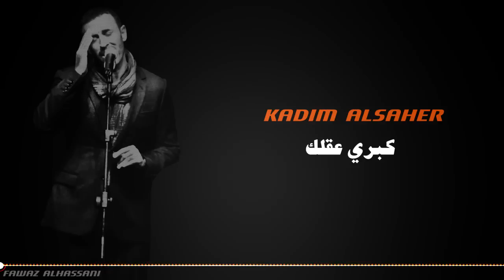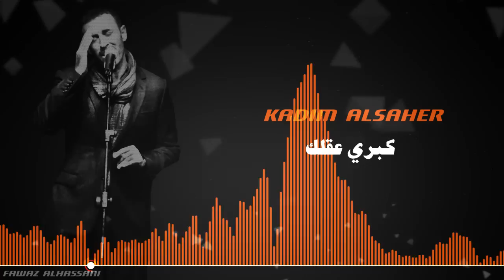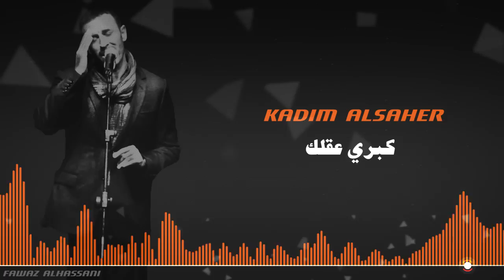Kadim Al Saher كاظم الساهر - كبري عقلك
كاظم الساهر - كبري عقلك
Kadim Al Saher